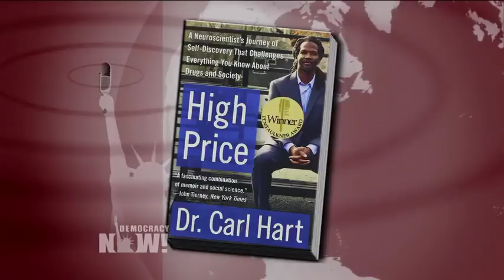Neuroscientist Carl Hart: We Need to Stop Jeff Sessions from Escalating the Racist War on Drugs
- In an escalation of the war on drugs, Attorney General Jeff Sessions has rescinded two Obama-era memos that encouraged prosecutors to avoid seeking inordinately harsh sentences for low-level drug offenses. He also instructed Justice Department prosecutors to pursue "the most serious" charges for all drug offenses. Former Attorney General Eric Holder condemned the move, saying, "The policy announced today is not tough on crime. It is dumb on crime." Under the Obama administration guidelines, the number of drug offenders given mandatory minimum sentences plummeted, contributing to a 14 percent decline in the total federal prison population. We speak to Carl Hart, chair of the Department of Psychology and a professor of psychiatry at Columbia University, and former anti-drug-war activist Anthony Papa, who was sentenced to two 15-years-to-life sentences for a single, nonviolent drug offense.